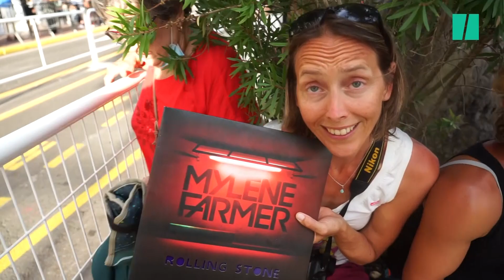Au Festival de Cannes, les vacanciers investissent le “gang des escabeaux”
-Le report du 74e Festival de Cannes au mois de juillet a fait quelques heureux: les vacanciers de passage sur la Côte d’Azur. Ils étaient environ 200 à attendre au pied du tapis rouge le 6 juillet dans l'espoir de croiser stars dont Marion Cotillard, Adam Driver ou encore Jessica Chastain présents cette année.